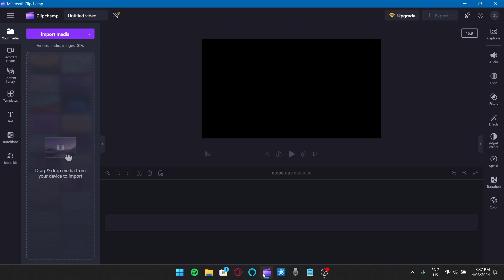How to make images move in Clipchamp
TUTORIAL about how to make moving images in Clipchamp.